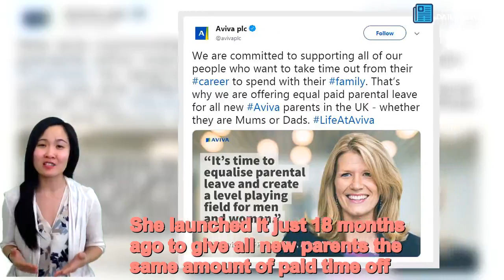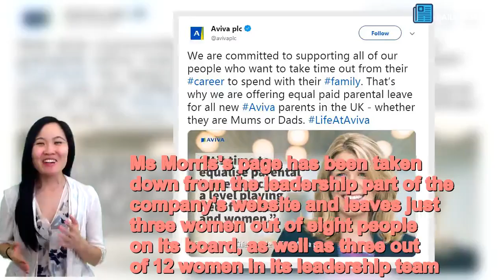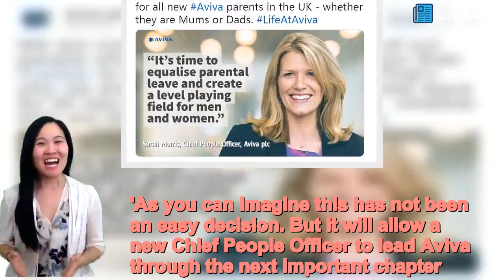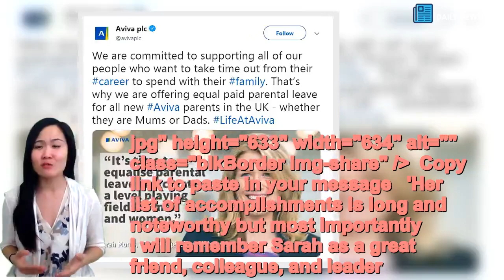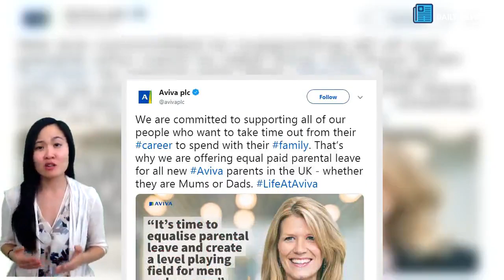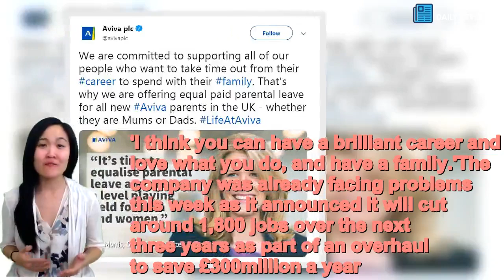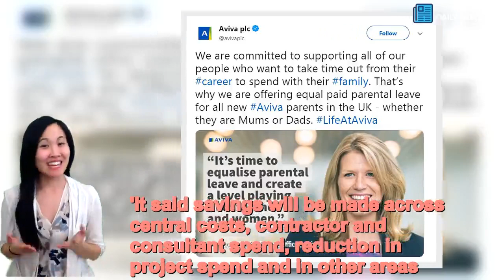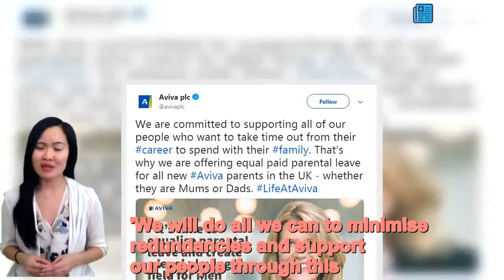Aviva pushes out its leading HR chief while she was on maternity leave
Insurance giant Aviva has 'pushed out' one of its most senior women while she was on maturity leave.Sarah Morris, 40, was made the 'chief people officer' in August 2015 and was awarded of the Financial Times's 'HERoes' in 2017 after her equality drive campaign.She launched it just 18 months ago to give all new parents the same amount of paid time off.But Ms Morris went on maternity leave last July, was believed to have given birth to a boy in August and was sent on gardening leave at the end of last month.    +4 img id="i-7f7322ab8dd1e8e4" src=" height="634" width="634" alt="" class="blkBorder img-share" / Copy link to paste in your message The mother described Aviva as a 'fantastic business' despite the plan to 'hand over the baton'.It comes despite the firm pledging to help new parents and hitting out at other companies for not promoting women.Ms Morris's page has been taken down from the leadership part of the company's website and leaves just three women out of eight people on its board, as well as three out of 12 women in its leadership team.Aviva - which employs around 30,000 staff in total and has major offices in Norwich, Bristol, Sheffield, York, Perth and Bishopbriggs outside Glasgow - has faced criticism for its actions.Ann Francke, chief executive of the Chartered Management Institute, told the Sunday Times: 'This suggests Aviva is not walking the walk. What sort of signal does this send to employees? To women — and men — who want children?'A spokesman for Aviva said: 'While we will not comment on the details of any individual’s departure, diversity and inclusion in the workplace is fundamental to Aviva, in all its forms and across all levels of the organisation.' Ms Morris said in a statement today: 'After nearly four years being a member of the executive team and leading Aviva's People Function, I am handing over the baton of Chief People Officer to pursue the next challenge in my career.'As you can imagine this has not been an easy decision. But it will allow a new Chief People Officer to lead Aviva through the next important chapter.'Aviva is a fantastic business which I know will go from strength to strength under Maurice's leadership. I wish you all every success in the future.'Maurice Tulloch, Group CEO, added: '​I have had the pleasure of working with Sarah as a colleague over the past four years.'She is an incredibly capable and commercial executive who has brought a unique style, infectious enthusiasm, and unmatched passion for our employees to Aviva.   +4 img id="i-750e63ee3f094b43" src=" height="633" width="634" alt="" class="blkBorder img-share" / Copy link to paste in your message 'Her list of accomplishments is long and noteworthy but most importantly I will remember Sarah as a great friend, colleague, and leader. I wish her well.'